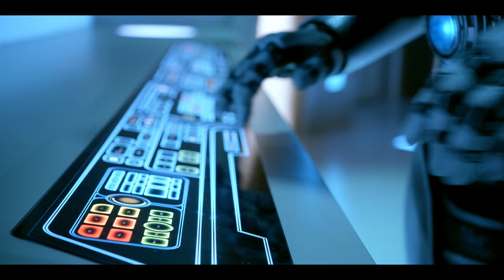The Orville (season 3): Isaac proposes marriage to Claire Finn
"The Orville" is an American science fiction comedy-drama television series created by and starring Seth MacFarlane as series protagonist Ed Mercer, an officer in the Planetary Union's line of exploratory space vessels in the 25th century. The show is inspired primarily by the original "Star Trek" and its "Next Generation" successor, both of which it heavily parodies and pays homage to. It follows the crew of the starship USS Orville on their episodic adventures.

Season 3 Episode 10 - Future Unknown

Cast:
Jessica Szohr as Lieutenant Commander Talla Keyali
Mark Jackson as Isaac
Penny Johnson Jerald as Doctor Claire Finn